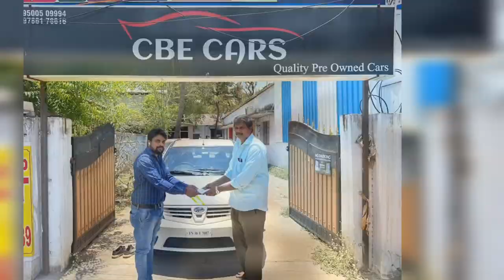🚘Maruti Baleno Alpha Diesel For Sale🔥CBE CARS 💪 DSK 🤩 Coimbatore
Alpha Diesel
2018 model
single owner
salem registration
grey colour
121000km Driven
service record
no major Accident
no minor Scratches
company maintenance
well and good condition

CBE cars
Cheran nagar
Mettupalayam road
Coimbatore